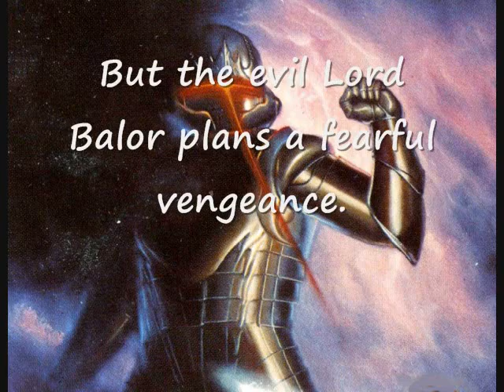The Sidhe Legends, Book 3, Master of the Sidhe by Kenneth C. Flint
Now the final battle approaches. The races of Erin join to free their homeland from the foul Fomor and their nightmare engines.